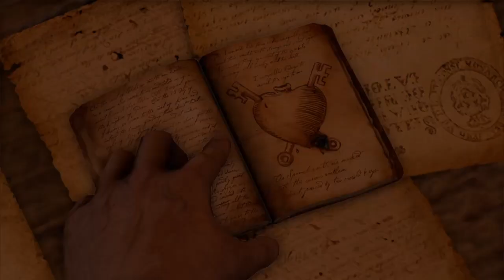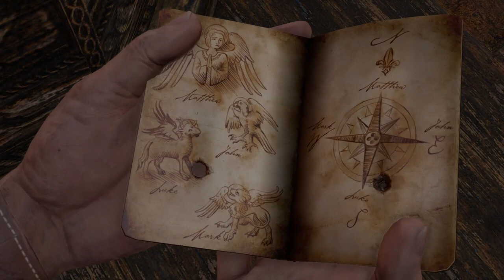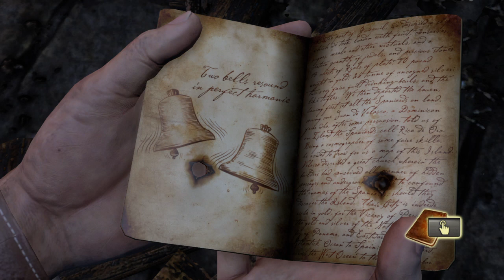Uncharted™ Unleashing Adventure: Uncharted Nathan Drake Collection Walkthrough #8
Uncharted is an action-adventure video game series developed by Naughty Dog and published by Sony Computer Entertainment. The series was first introduced in 2007 with the release of the first game, Uncharted: Drake's Fortune. Since then, the series has grown in popularity, with a total of four main games and several spin-offs released over the years. In 2015, Sony released the Uncharted: The Nathan Drake Collection, which includes the first three games in the series, remastered

The Uncharted series follows the adventures of Nathan Drake, a treasure hunter who travels around the world in search of lost artifacts and treasures. The games are set in a variety of locations, from the Amazon rainforest to the deserts of the Middle East, and each game has its own unique story and setting. The gameplay is a combination of third-person shooter and platforming elements, with the player controlling Nathan as he navigates through various environments and battles enemies.

The Uncharted: The Nathan Drake Collection includes the first three games in the series: Uncharted: Drake's Fortune, Uncharted 2: Among Thieves, and Uncharted 3: Drake's Deception. The games have all been remastered for the PlayStation 4, with improved graphics and performance. The collection also includes new gameplay features, such as improved aiming and shooting mechanics, and new trophies to unlock.

Uncharted: Drake's Fortune, the first game in the series, follows Nathan as he searches for the lost treasure of El Dorado. Along the way, he battles a group of mercenaries who are also after the treasure. The game received critical acclaim for its engaging story, well-developed characters, and exciting gameplay.

Uncharted 2: Among Thieves, the second game in the series, takes Nathan to Nepal as he searches for the lost city of Shambhala. The game introduces new characters, including Nathan's old friend and mentor, Victor Sullivan, and features new gameplay mechanics such as stealth takedowns and improved cover system.

Uncharted 3: Drake's Deception, the third game in the series, follows Nathan as he searches for the lost city of the Iram of the Pillars. The game features improved graphics and gameplay mechanics, including new melee combat options and improved multiplayer modes.

The Uncharted: The Nathan Drake Collection is a must-play for fans of the Uncharted series, as well as for those who are new to the franchise. The remastered graphics and improved gameplay make the collection a great way to experience the series for the first time, while the new gameplay features and trophies add a fresh challenge for returning players.

In addition to the main games, the Uncharted series also includes several spin-off titles, including Uncharted: Golden Abyss for the PlayStation Vita, and Uncharted: The Lost Legacy, which stars two of the series' female characters, Chloe Frazer and Nadine Ross. These games expand on the world and characters of the series, and are a great way for fans to delve deeper into the Uncharted universe.

Overall, the Uncharted series is a thrilling and engaging adventure that will keep players entertained for hours. With its well-developed characters, exciting gameplay, and stunning visuals, the series has earned its place as one of the best video game franchises of all time.

topics covered in this video:
uncharted
nathan drake collection
the nathan drake collection
nathan drake
uncharted collection
uncharted (video game series)
nathan drake (fictional character)
uncharted 3: the nathan drake collection
Uncharted
NaughtyDog
ActionAdventure
TreasureHunting
Exploration
Puzzles
Shootouts
BossBattles
GamingCommunity
NathanDrake
Sully
Elena
Mythology
History
Supernatural
Technology
Equipment
Loyalty
AdventureGames